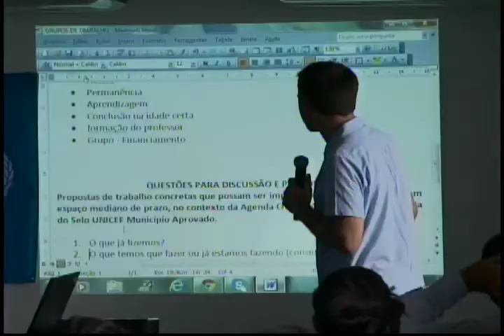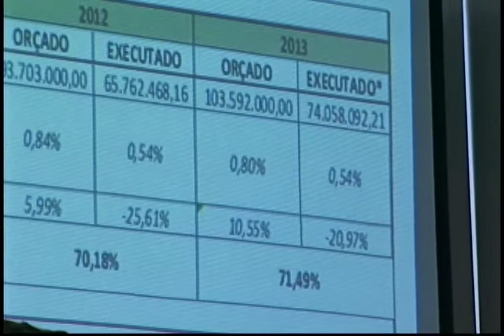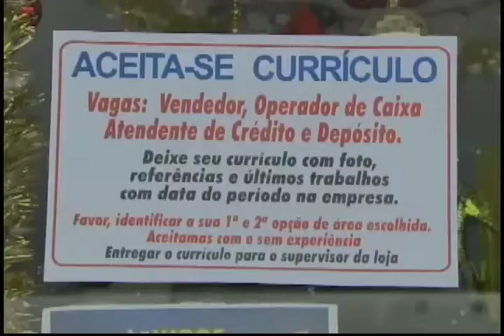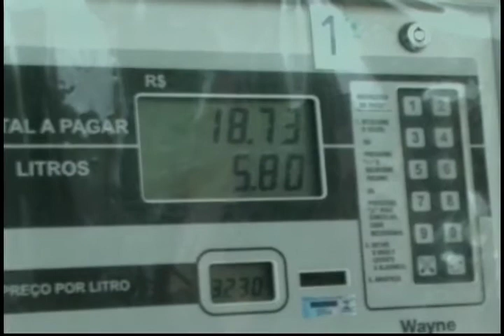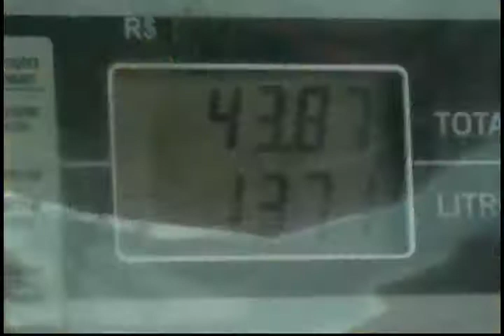Amazonia Agora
- Reunião da Comissão de C&T da Aleam discute a previsão da LOA para 2014
- Comércio aposta no aumento das vendas de fim de ano e oferece vagas de emprego temporárias
- Novo reajuste no valor do combustível desagrada população
- Biometria: 84% do eleitorado realizou o processo e 29 mil eleitores que não compareceram devem ter o título cancelado